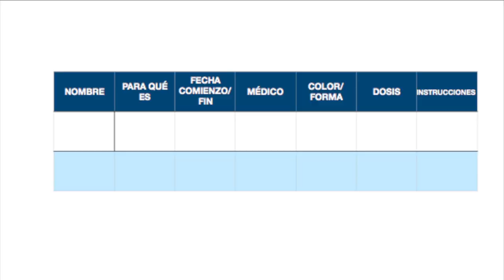Medicamentos y mayores (subtítulos en español)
Repasamos qué hay que tener en cuenta cuando un mayor (o cualquiera) se enfrenta a nuevas prescripciones.
Toda la información revisada y mejorada por Pablo Fernández Álvarez, farmacéutico, a quien doy la GRACIAS por su generosa y desinteresada implicación.